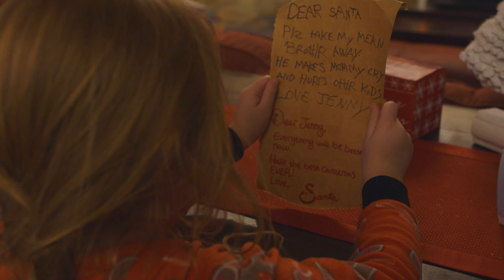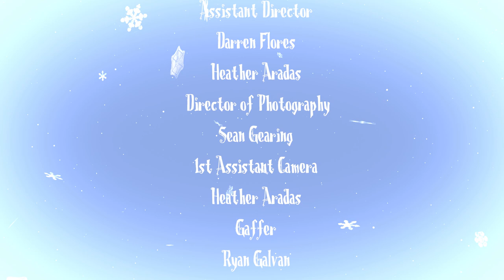Best Christmas Ever | Short HORROR Film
Hope you all have THE BEST CHRISTMAS EVER!!